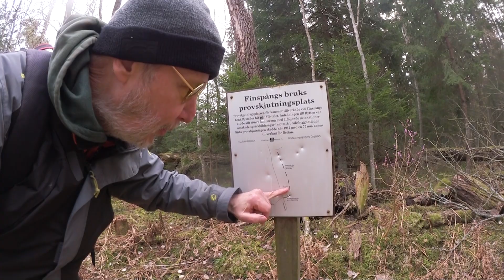Finspång l Kulturvandring